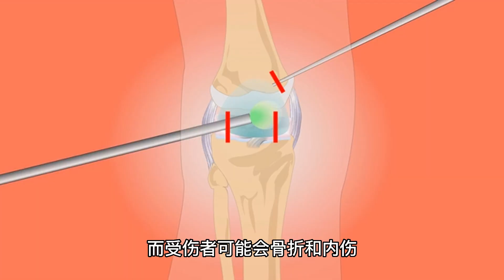亚马逊河的十大恐怖生物：深入探索这片神秘之地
探险家们，让我们毅然踏上一场充满危险与神秘的探索之旅，沉浸在亚马逊河的深处。今天，我们将深入亚马逊河的黑暗水域，揭示那些令人胆寒的生物，它们是这片遥远之地的真正统治者。让我们一探究竟，探索这些河流中最神秘、最令人惊恐的生物!

十，红腹食人鱼
亚马逊河中的红腹食人鱼，又称食人昌或水浒鱼，是这片河流最具代表性的危险生物之一。它们的身长约30厘米，腹部鲜红，头骨坚硬。这种鱼的尖锐锯齿状牙齿能轻易撕碎食物，甚至咬断人的手指。红腹食人鱼有极其敏锐的嗅觉，尤其对血腥气味敏感，只需微量血液就能激发它们的狂暴本能。一旦发动集体攻击，即便是较大的猎物，也会在几分钟内被啃食成骨架。令人畏惧的是，这种鱼曾导致一艘船只在1981年沉没，船上的300多人无一生还，全都被红腹食人鱼夺去生命。

九，公牛鲨
公牛鲨是一种惊人的淡水鲨鱼，它们是唯一能在淡水环境中存活的鲨鱼之一。尽管鲨鱼通常被认为是海洋生物，公牛鲨已适应了亚马逊河的淡水环境。它们通常以硬骨鱼类为食，但也会攻击误入水中的人类。根据2018年的国际鲨鱼攻击记录，公牛鲨至少对人类发动了100多次无故攻击，其中27次是致命的。这使得公牛鲨成为亚马逊河中最危险的鲨鱼之一。这只鲨鱼甚至是大白鲨的原型，灵感来自1916年的一起公牛鲨袭击事件。

八，人齿鱼
人齿鱼，又称帕库食人鱼，因其类似人类牙齿而得名，与前面提到的红腹食人鱼一样属于植里科。这种鱼通常以水中掉落的坚果为食，但当它们碰巧遇到掉入水中的人类时，它们会改变饮食习惯。人齿鱼对女性不感兴趣，而更偏好男性的生殖器，对睾丸表现出特别的兴趣。这导致一些不幸的男性在水中游泳时被这些鱼攻击而丧命。

七，亚马逊森蚺
亚马逊河中的亚马逊森蚺是世界上最大的蛇之一，体长常常超过十米，最长可达百米。这使它成为地球上最大的蛇之一。亚马逊森蚺潜伏在亚马逊河水域，等待猎物。一旦张开巨大的嘴巴，它们几乎可以整个吞噬一个成年人。这种蛇的存在让怕蛇的人不寒而栗。

六，牙签鱼
牙签鱼，又称寄生鲶鱼，是世界上体型最小的脊椎动物之一，通常不超过十厘米。它们的体型纤长，全身几乎透明，在水中极难被察觉。牙签鱼的体表带有粘液，使它们能够轻易进入宿主的身体。它们对体液的味道非常敏感，一旦人类在水中游泳或排尿，它们会跟随味道找到宿主，然后进入尿道吸血或食用人体组织，造成剧痛。除了手术外，几乎没有其他方法可以摆脱它们。

五，巨型狼牙鱼
巨型狼牙鱼，有时被称为吸血鬼鱼，因为它们长有与吸血鬼相似的长而锋利的牙齿。最长的獠牙可达15厘米。一旦被咬伤，伤口往往会被牙齿贯穿，难以释手。它们在亚马逊河中也是非常凶猛的掠食者之一。

四，电鳗
电鳗是一种淡水鱼，拥有自我控制的电击能力，是已知所有发电鱼类中电击能力最强的。电鳗可以控制电击的强度和时间，电压通常可达300至800伏。一旦被电击晕倒在亚马逊河中，不仅可能溺水，还会受到其他生物的侵袭。电鳗因此被美国国家地理杂志评为地球上最令人恐惧的淡水动物之一。

三，巨骨蛇鱼
巨骨蛇鱼是南美洲最大的淡水鱼类之一。它的体长通常可达2.5米，最重的个体可达400磅。它主要以亚马逊河中的小型鱼类为食，是食人鱼的天敌之一。巨骨蛇鱼最强大的武器是它们的尾巴，一甩之下足以击倒成年男性，而受伤者可能会骨折和内伤。

二，黑凯门鳄
黑凯门鳄是凯门鳄中最大的种类，身长可达4.5米，体重可达900磅。它们是亚马逊河中的顶级猎食者，常潜伏在水中或水域边缘，只露出鼻子和眼睛。它们的黑色外皮与周围环境相融合，以伺机袭击猎物。一旦它们咬住猎物，几乎不会放松咬合，而猎物则在撕咬和滚动中失去还击之力，最终被撕裂成碎片。

一，巨型水塔
巨型水塔，又称水塔犬，是大型猎犬之一。它们的外貌略显憨态，有点像陆地上的平头哥，但性格非常凶猛，无所畏惧，甚至敢挑战亚马逊河中的霸主，黑凯门鳄。巨型水塔智商极高，常全体出击，使它们在当地流域内肆虐横行。看到这里，不知道你是否对亚马逊河中这些恐怖生物有了更深入的了解？欢迎大家在评论区留言，继续探讨这些令人毛骨悚然的生物。